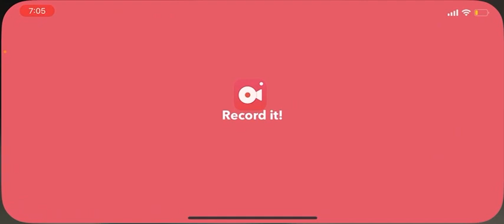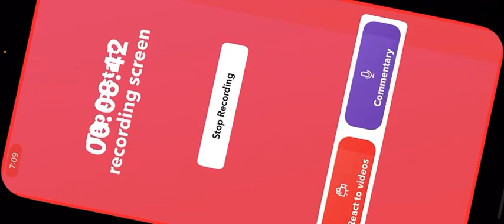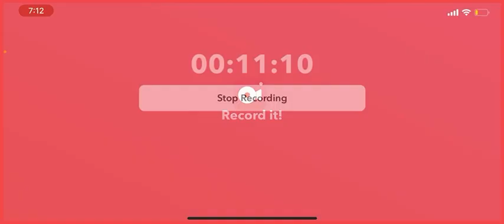OART 7 OF FAMILY RP!!!!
HI GUYS!!! Today we are doing part 7.